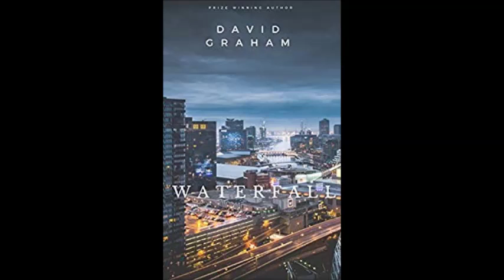Waterfall by David Graham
Suspense/Mystery: Waterfall by David Graham. Get your copy today.